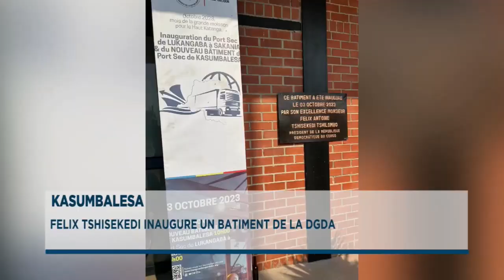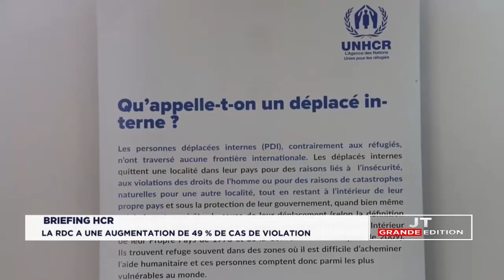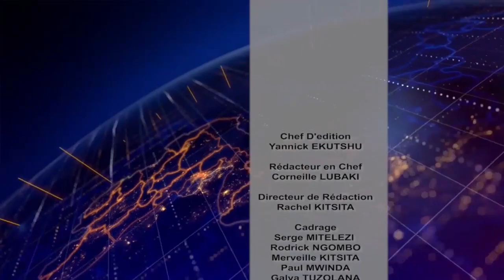DENIS MUKWEGE A DEPOSE SA CANDIDATURE A LA CENI